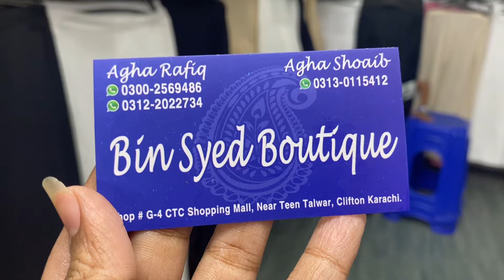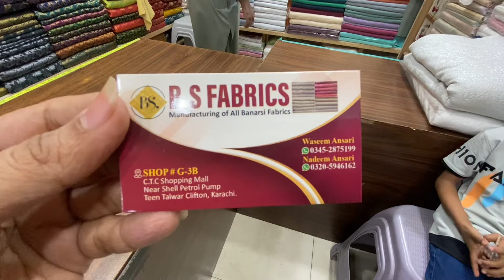Heavy Embroidered chiffon Latest Designs on SALE prices 💯💯 || CTC shopping mall || Latest Collection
Collaboration
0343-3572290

Pakistani branded Dresses | clifton CTC mall
Branded chiffon heavy embroidered foil work collection

Summer Fabrics
Branded Summer Fabrics
Lawn under budget
Lawn Prints
Local markets in Pakistan
Best Market for Indian Chikankari
Local market
Affordable Summer Dresses
Summer Shopping nder Budget
Pakistani fashion
Modest fashion
Local shopping
Saving Tips
Budget challenge
Pakistani suits

Local shopping
Style guide
Pakistani dress
Modest fashion
Lulusar prints
Pakistani fashion
Gotta suits
Designer laces
Local shopping for summer
Local market
Best market for semi formal
Local market in Pakistan
Dress designing ideas
Summer outfit under budget
Formal looks
Summer collection
Brands
Summer variety

karachi wholesale market ladies suit
Pakistani suits wholesale in Pakistan Pakistani designer suits wholesale
Karachi suits wholesale market
branded suits ladies wholesale in Pakistan
party wear dresses with price
karachi branded collection,karachi branded collection sale,karachi branded collection new video,karachi branded collection mega sale,karachi branded,karachi brand collection,karachi